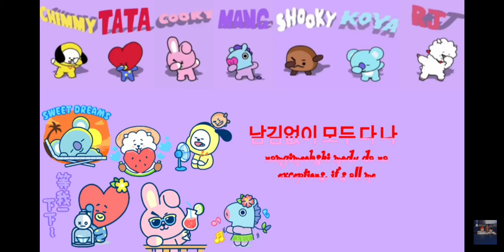BT21 version love myself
Coco melon